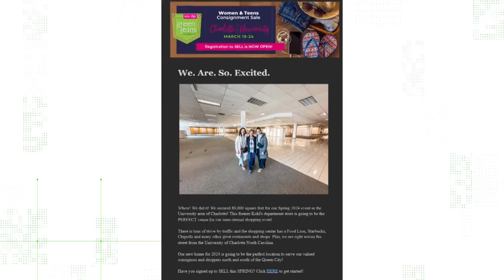Yes, the old Kohl's on North Tryon Street will be a polling place this year for the primaries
In just a few weeks, you will be able to head to the polls for early voting. However, do you know where your polling place is?

One viewer was concerned after seeing a post on social media and sent WCNC Charlotte an email asking if her polling place would be the same as last year.